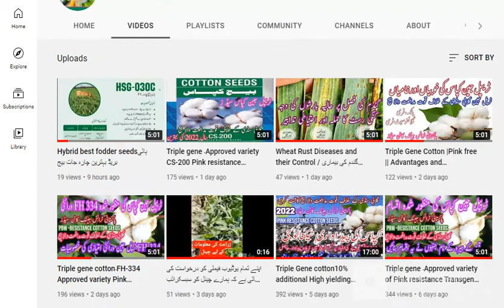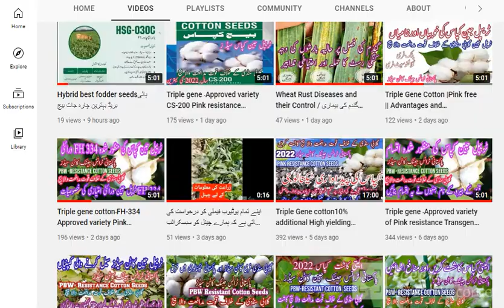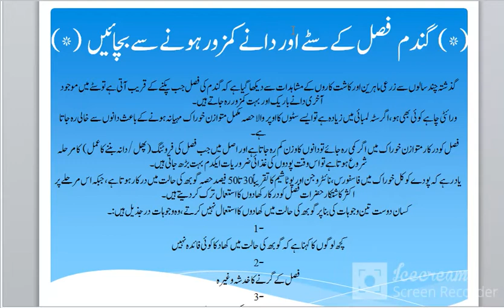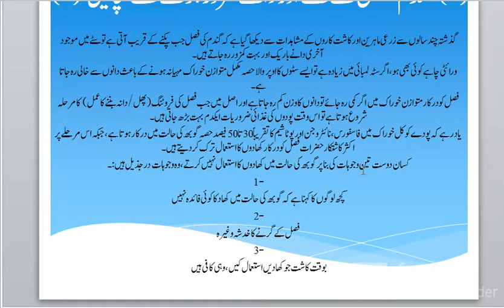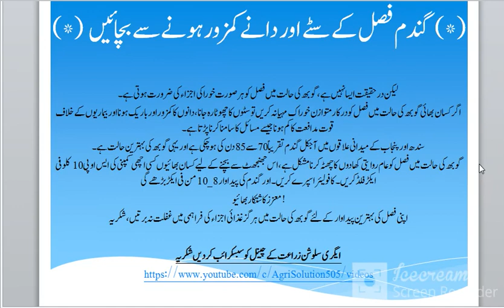Potash (Sulfate of potash) role in pollination | Boron role in pollination.گندم سٹے اور دانے کمزور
*)گندم فصل کے سٹے اور دانے کمزور ہونے سے بچائیں (*)
گذشتہ چند سالوں سے زرعی ماہرین اور کاشت کاروں کے مشاہدات سے دیکھا گیا ہے کہ گندم کی فصل جب پکنے کے قریب آتی ہے تو سٹے میں موجود آخری دانے باریک اور بہت کمزور رہ جاتے ہیں۔
ورائٹی چاہے کوئی بھی ہو، اگر سٹہ لمبائی میں زیادہ ہے تو ایسے سٹوں کا اوپر والا حصہ مکمل متوازن خوراک مہیا نہ ہونے کے باعث دانوں سے خالی رہ جاتا ہے۔
فصل کو درکار متوازن خوراک میں اگر کمی رہ جائے تو دانوں کا وزن کم رہ جاتا ہے اور اصل میں جب فصل کی فروٹنگ (پھل/دانہ بننے کا عمل) کا مرحلہ شروع ہوتا ہے تو اس وقت پودوں کی غذائی ضروریات ایکدم بہت بڑھ جاتی ہیں۔
یاد رہے کہ پودے کو کل خوراک میں فاسفورس، نائٹروجن اور پوٹاشیم کا تقریباً 30 تا 50 فیصد حصہ گوبھ کی حالت میں درکار ہوتا ہے، جبکہ اس مرحلے پر اکثر کاشتکار حضرات فصل کو درکار کھادوں کا استعمال ترک کر دیتے ہیں۔
کسان دوست تین وجوہات کی بنا پر گوبھ کی حالت میں کھادوں کا استعمال نہیں کرتے، وہ وجوہات درجذیل ہیں:۔
1-
کچھ لوگوں کا کہنا ہے کہ گوبھ کی حالت میں کھاد کا کوئی فائدہ نہیں
2-
فصل کے گرنے کا خدشہ وغیرہ
3-
 بوقت کاشت جو کھادیں استعمال کیں، وہی کافی ہیں
لیکن درحقیقت ایسا نہیں ہے، گوبھ کی حالت میں فصل کو ہر صورت خوراکی اجزاء کی ضرورت ہوتی ہے۔
اگر کسان بھائی گوبھ کی حالت میں فصل کو درکار متوازن خوراک مہیا نہ کریں تو سٹوں کا چھوٹا رہ جانا، دانوں کا کمزور اور باریک ہونا اور بیماریوں کے خلاف قوت مدافعت کا کم ہونا جیسے مسائل کا سامنا کرنا پڑتا ہے۔
سندھ اور پنجاب کے میدانی علاقوں میں آجکل گندم تقریباً 70 سے 85 دن کی ہو چکی ہے اور یہی گوبھ کی بہترین حالت ہے۔
گوبھ کی حالت میں فصل کو عام روایتی کھادوں کا چھٹہ کرنا مشکل ہے، اس جھنجھٹ سے بچنے کے لیے کسان بھائیوں کسی اچھی کمپنی کی ایس او پی10 کلو فی ایکڑ فلڈ کریں۔ کا فولیئر اسپرے کریں۔اور گندم کی پیداوار 8_10 من فی ایکڑ بڑھے گی
معزز کاشتکار بھائیو!
اپنی فصل کی بہترین پیداوار کے لئے گوبھ کی حالت میں ہر گز غذائی اجزاء کی فراہمی میں غفلت نہ برتیں،شکریہ

ایگری سلوشن زراعت کے چینل کو سبسکرائب کر دیں شکریہ

What is pollination?
Pollination is a process in plants in which male and female sex organs of plants react to each other and make grains.
In wheat crop, self pollination occurs at the plant age of 90 to 100 days. Pollination process takes place successfully in presence of water and nutrients. So irrigation is must at this crucial stage of wheat crop. Booting stage is a critical stage in wheat crop and water application is carried out at this stage. This stage comes just before pollination.
How to improve number of grains per spike in wheat plant?
This is very important question related to wheat crop. Every farmer want to increase number of grains per spike in wheat. Actually wheat plant takes number of grains per spike at the age of 90 to 100 when pollination occurs. Boron application may increase number of grains per spike by increasing the fertility of male sex organs in plants. In deficiency of boron nutrient, pollination is disturbed, male pollen grains sterility is high and resultantly number of grains in spike are less as compared to normal situation.
High temperature and drought may also decrease grains number per spike. So these are some factors which affect pollination in wheat crop. By controlling these factors by making a strategy such as boron and potash foliar spray plus water application at booting stage plus potassium fertilizer fertigation may complete pollination in wheat successfully and increase the number of grains per spike in wheat plant.